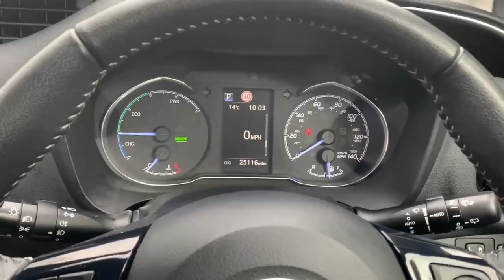DG67ZSE TOYOTA YARIS VVT-I DESIGN GREY 2017, TOYOTA BURROWS ROTHERHAM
2017 TOYOTA YARIS VVT-I DESIGN HATCHBACK PETROL/ELECTRIC, in GREY